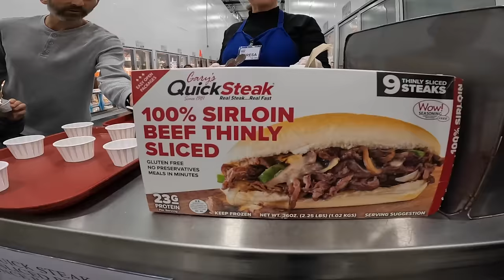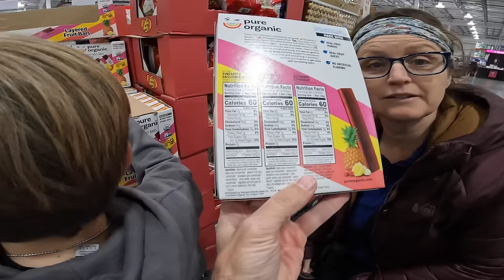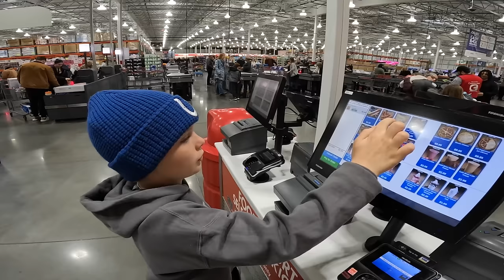HUGE Costco Grocery Shopping Haul & Overseas Shipping | USA Grocery Prices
Join us on this exciting episode as we explore the aisles of a Midwest Costco during our brief stay in the USA before heading back home to Indonesia! 🌏 From pantry essentials to household treasures, discover the amazing deals we're snagging during this epic shopping spree in preparation for our return.

Come along on our Costco journey as we showcase must-have groceries, revealing unbeatable prices on everyday items that Costco is renowned for. Our cart is filled with goodies for the entire family, showcasing the massive scale of our Costco haul. We also navigate the challenges of high grocery inflation, discussing how we strategically shop to make the most of our time in the States.

Stay tuned until the end as we unveil the grand total of our Costco adventure – a jaw-dropping sum that reflects the scale of our haul and the incredible savings we've made!

But that's not all – as we prepare to head back to Indonesia, gain insights into the unique challenges and joys of living overseas. Costco plays a crucial role in our transition, and we're thrilled to share our overseas shopping experience with you.

Level 1: 👍 Like
Level 5: 🤝 Become a community member!

ABOUT US
Meet the Bags Packed Family: Jonathan and Kelly, along with our three adventurous children. Nine years ago, we embarked on an incredible journey, leaving our home in Alaska, USA, behind to explore the world. As teachers, we were fortunate to find amazing opportunities in Chennai, India, where we spent two enriching years. Seeking new experiences, we then made our way to the United Arab Emirates.

Just as we were settling into our UAE life, the pandemic struck, but it didn't dampen our spirits. Instead, we saw it as an opportunity for another chapter in our journey. We moved to Indonesia, where we currently hold teaching jobs, and it has been a time of learning, growth, and connection.

As a family, we thrive on traveling and embracing the unknown. Adventures are our way of life, and through our experiences, we aim to inspire our children to be confident in meeting new people, trying diverse cuisines, and immersing themselves in different languages and cultures.

0:00 Overseas Shopping
1:41 Midwest Costco
3:00 Costco Shopping
19:02 Costco Haul
23:05 Total Price